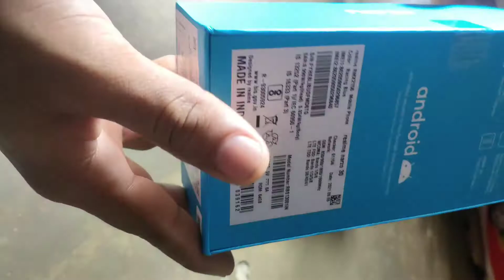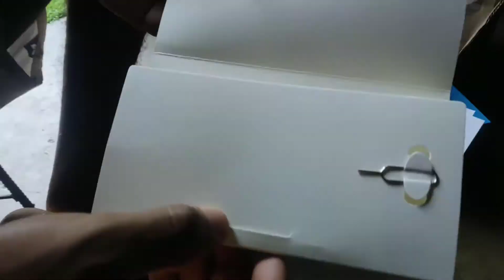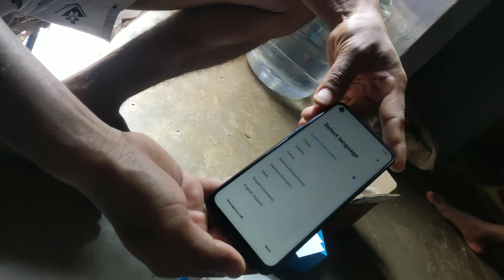REALME NARZO 30A UNBOX VIDEO